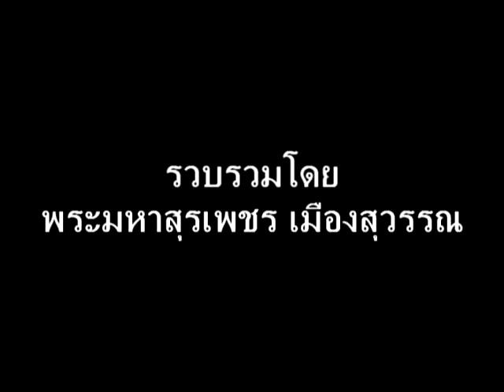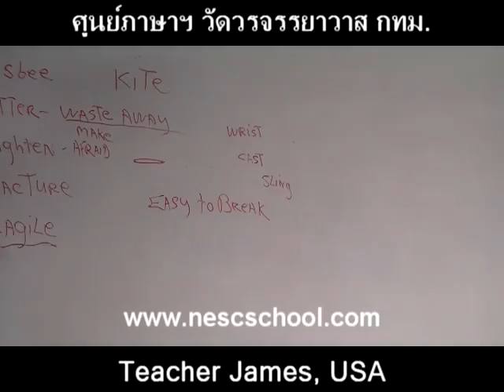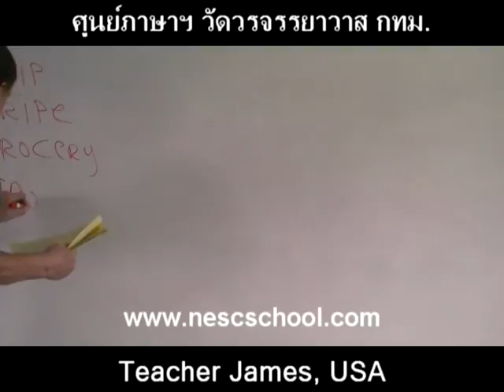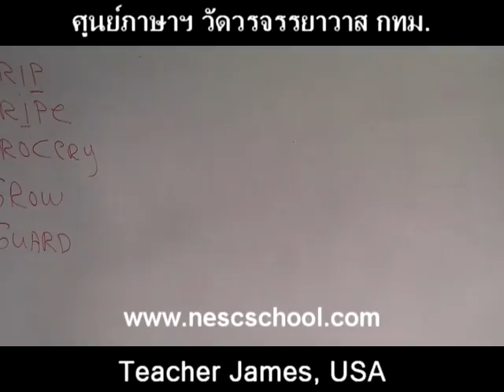suraphet 1378 English Teaching Teacher James, USA, v 4 disc 33